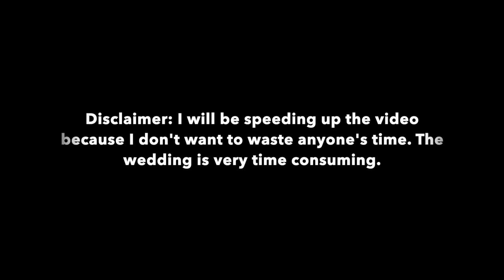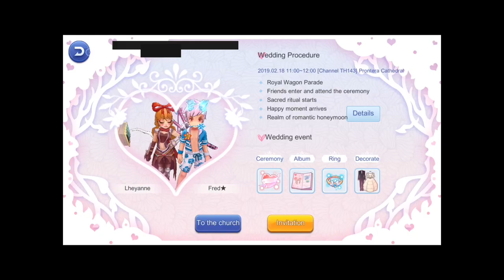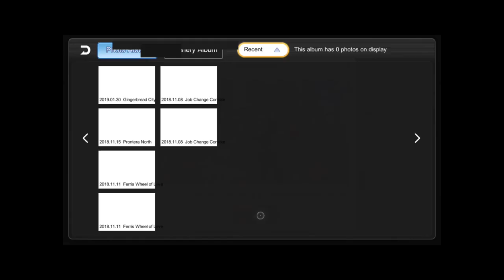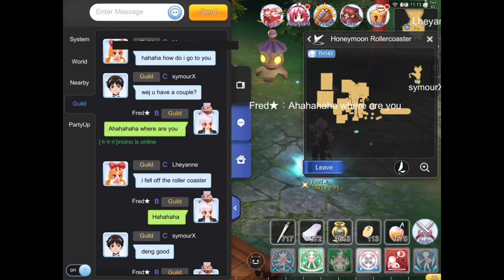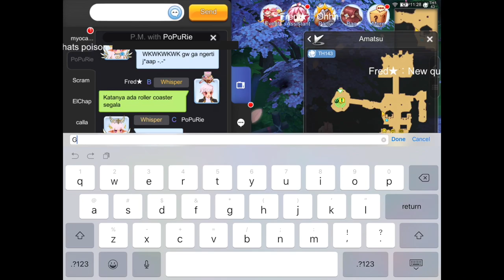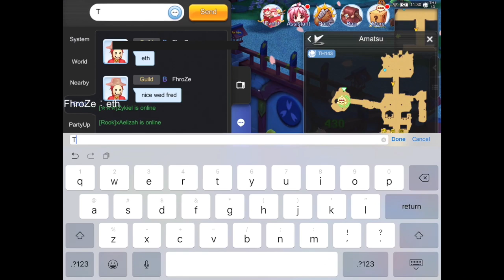648BCC++ WEDDING!! || RAGNAROK MOBILE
Hey guys,

Today I will be showing you the most expensive wedding in ROM. I think this package is a ripoff but you rich people can throw away your money for this stupid shiz if you want.

I will be also giving another premium giveaway to 2 of my subs at the 2500 subs mark!